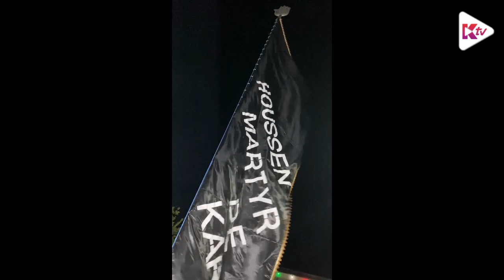(04) Morombe Mahe Moharame 2022 1444 - p4